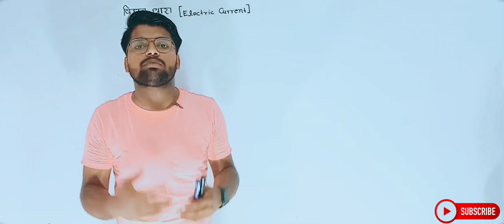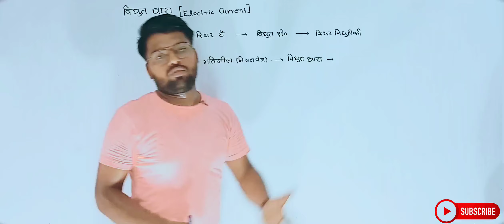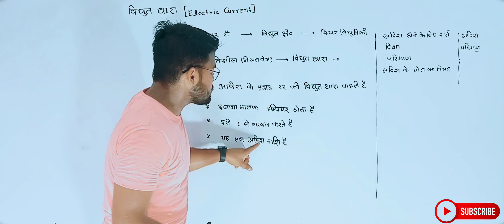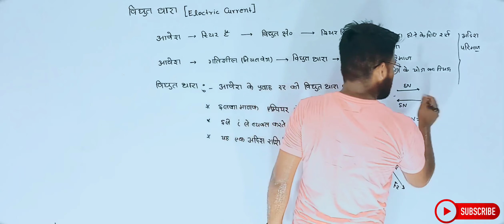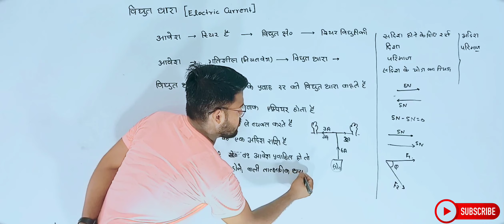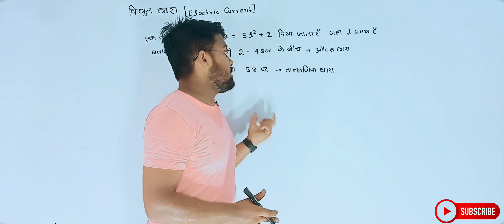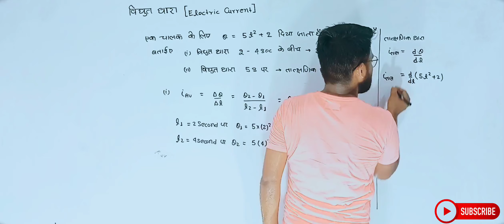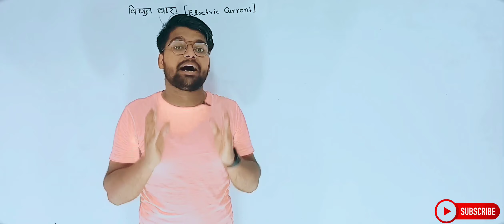Class 12 Chapter 3 Electric Current | What is electric current | विद्युत धारा क्या हैं?